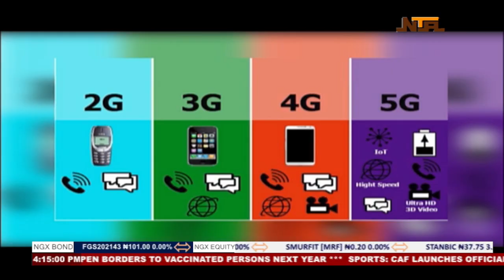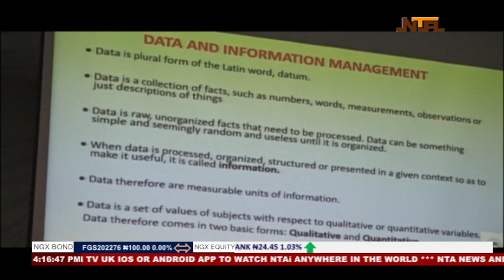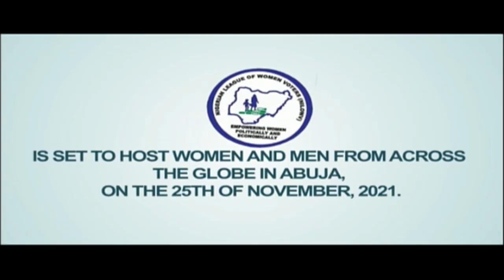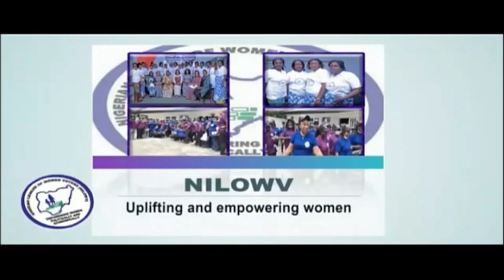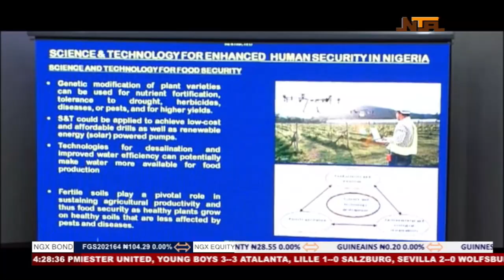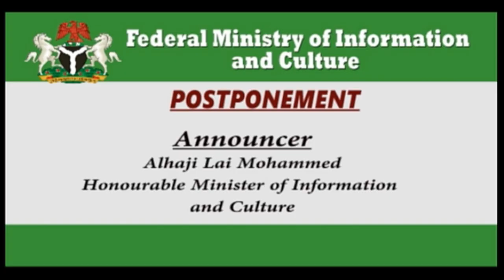Nationwide News | 24/11/2021 | NTA